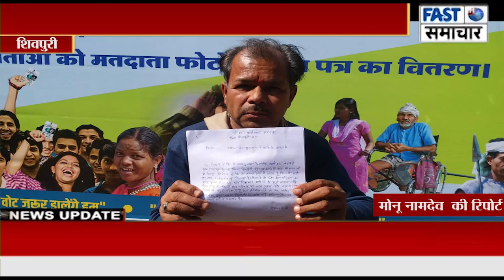4 माह से नहीं मिला राशन, सेल्समेन की मनमानी के चलते ग्रामीण परेशान, कलेक्टर से लगाई गुहार